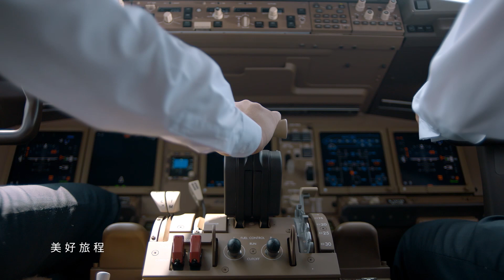EVA Air. Your First Step to Asia! (CN/HK/MO)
Your wings to Asia